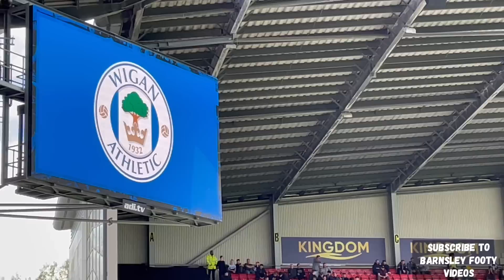Wigan Athletic Fc v Barnsley Fc Football Highlights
Wigan Athletic Vs Barnsley fc Football Highlights

Football Vlog Football highlights

Watch barnsley fc take on Wigan Athletic fc at the DW stadium

Great goals from Devante Cole and the new lad john mcatee

Oh la Oh la Mac a tee tee tee tee sings the barnsley fans song to john mcatee class
Day out and hope you enjoy the highlights on the Vlog

Barnsley footy videos

Match day Vlog